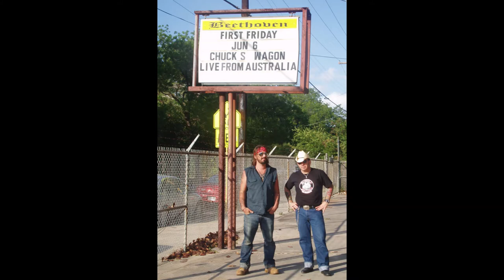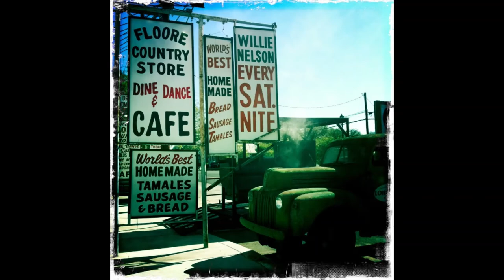My Creation BY Chucks Wagon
Heres a song off the album Lipstick and Sin by Aussie Country Rock Band Chucks Wagon
My Creation

Well it must have been a dream   Bm…D…A…E….Bm
I was walking down the highway
The only thing driving me
Was this sorrow, and this guitar
Second hand, not borrowed
But this suffering
For that I take the blame

Its my creation                        A…E…Bm  X 1

I could have sold it long ago     Bm…D…A…Bm
For a bunch of carnations
But I couldn’t part with it then
And now it has not value
So I carry it, it carries me

Its my creation                          A…E…Bm  X 2

Did you heart the vase it fell       Bm...D…A….Bm
From the table in the hallway
Its shattered pieces
Indiscriminate, in all ways
So do not wear bare feet its to dangerous

Its My Creation                               A…E…Bm  X 3

Pedal solo VERSE RIFF                     Bm…D…A…E….Bm

It’s the heart bleeding truth
The one you cant bare
Find out to late
Bu not to late to care
Shuffle in your boots
To the broken muffled drum
You could have just up and run ( NO CHORUS-SOLO)

Lead solo VERSE RIFF                         Bm…D…A…E….Bm

Down for the count , one two three      Bm…D…A…E….Bm
 The tensions mounting
Got the history channel on
The past it’s recounting
Deep voice commentary
About the race that is run
A ribbon on the horizio
But the ribbon just aint coming

Its my creation                                   A…E…B